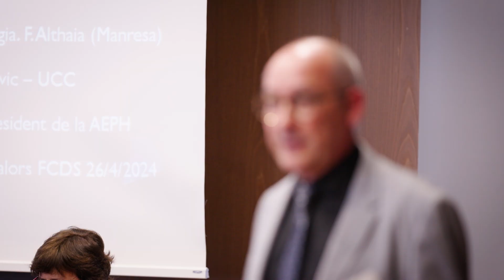1a Jornada de Formació en Valors FCDS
"Donar Sang, un Valor que Humanitza"

Des de la Federació Catalana de Donants de Sang, amb l'aval de la Universitat de Vic i la col·laboració del Banc de Sang i Teixits, hem organitzat aquesta "1a Jornada de Formació en Valors" per tal d'actualitzar i posar al dia a les delegades i delegats de les 35 Associacions de Donants de Sang d'arreu de Catalunya.

En aquesta edició hem comptat amb la participació de:

- Dr. Albert Altés (hemocromatosi, donants excepcionals). Llicenciat en medicina per la Universitat de Barcelona. Especialista en hematologia i hemoteràpia (residència al H. de Sant Pau de Barcelona). Doctor en medicina per UAB. Diplomat en estadística per la UAB. Cap de Servei d'Hematologia i Hemoteràpia de la Fundació Althaia. President de la Societat Catalana d'Hematologia i Hemoteràpia. President de l'Associació Espanyola d'Hemocromatosi.

- Assumpta Lleonart (breu història de la donació). Secretària general de la Federació Catalana de Donants de Sang i presidenta de l’Associació de Donants de Sang del Vallès Oriental. Llicenciada en Geografia i Història per la Universitat de Barcelona, tècnica superior en prevenció de riscos laborals, auditora interna de sistemes de gestió ISO (9001, 14001 i 45001) i correctora de textos en català (nivell K, Junta Permanent de Català). És cartògrafa a l’Institut Cartogràfic i Geològic de Catalunya des de l’any 1984 (treballs desenvolupats en els àmbits de les publicacions bibliogràfiques, la toponímia, el web, l’accessibilitat digital i la comunicació), revisora i traductora de textos i docent en cursos de llengua catalana i redacció de textos.

- Pilar Córdoba (línies estratègiques per una bona comunicació). Llicenciada en Econòmiques i amb formació específica en màrqueting i innovació social a ESADE i IESE. Ha treballat en empreses com RACC i l’asseguradora ARAG. Amb més de 25 anys d’experiència en el món del màrqueting i comunicació, ha treballat els darrers anys al Grupo SIFU, una entitat dedicada a la integració laboral de les persones amb discapacitat. A més, és voluntària del telèfon de l’Esperança des de fa 20 anys.

- Cristina Valverde (promoció de la donació). Cap de promoció de l'Àrea de Promoció de la Donació del Banc de Sang i Teixits.

- Albert Torra (valors i formació). President de la Federació Catalana de Donants de Sang i president de l’Associació de Donants de Sang de l’Urgell. Graduat en Relacions Laborals i Recursos Humans per la Universitat de Lleida (premi Consell Social UdL al Millor TFG; “Transformació Digital i Fidelització del Talent”), Màster Oficial en Direcció i Gestió Laboral (EURL – UdL), especialista en Control de Gestió (UdL), tècnic superior en Administració i Finances i tècnic intermedi en Prevenció de Riscos Professionals.